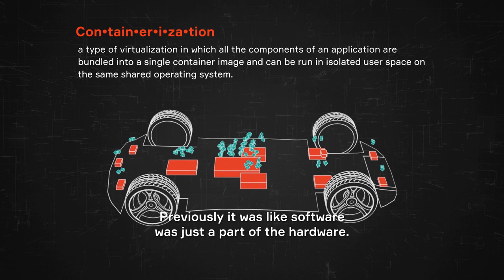What Is Containerization?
Containerization refers to the creation of standardized software packages. Hear from Aptiv's experts about why containerization is such an essential tool in the automotive industry.